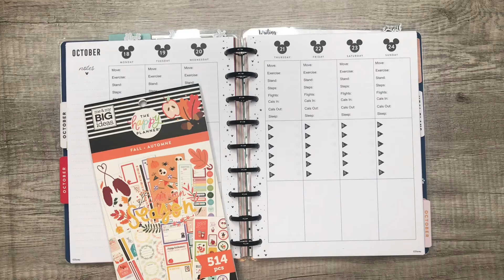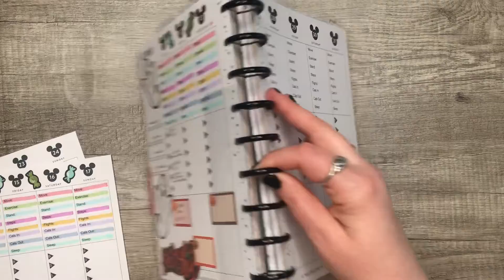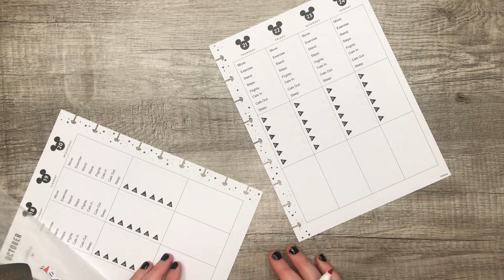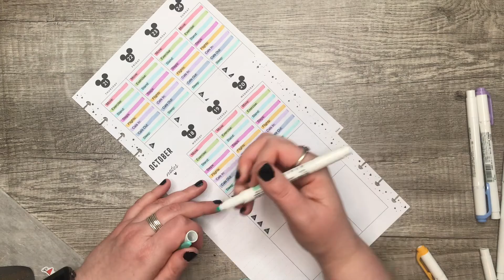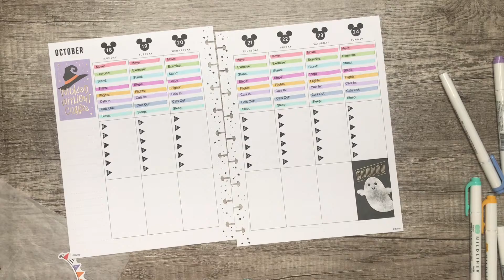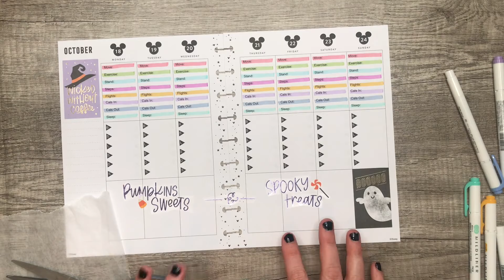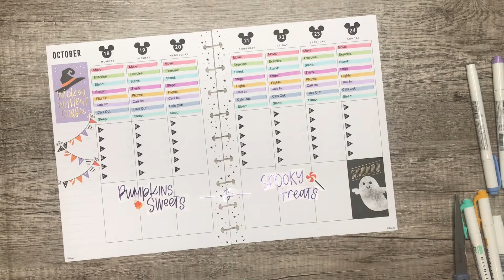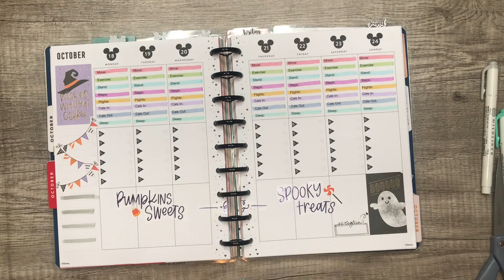Plan with Me | Health & Fitness Planner | October 18 - 24, 2021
Hi Everyday---
We are getting down to the wire in the Fall stickerbook for Halloween stickers.  But that's okay!  It's super simple in my Health & Fitness Planner anyway!

Manda